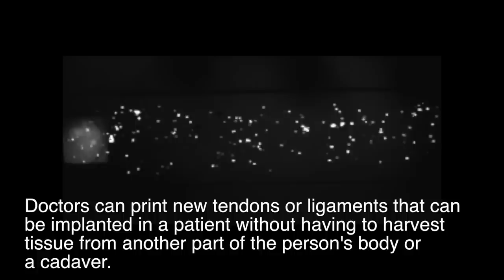3D Printing of Tendons and Ligaments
University of Utah biomedical engineering assistant professor Robby Bowles and his team have developed a method to 3-D-print cells to produce human tissue such as ligaments and tendons, a process that will greatly improve a patient’s recovery. A person with a badly damaged ligament, tendon, or ruptured disc could simply have new replacement tissue printed and ultimately implanted in the damaged area. The 3-D-printing method, which took two years to research, involves taking stem cells from the patient’s own body fat and printing them on a layer of hydrogel to form a tendon or ligament which would later grow in vitro in a culture before being implanted.